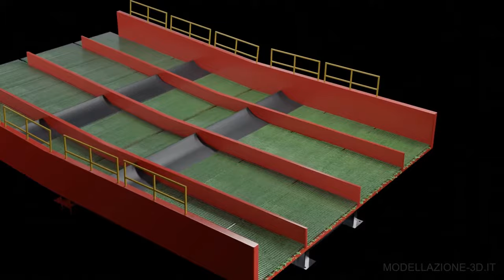Industrial plant extracting gold 3D animation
How does a modern gold mining plant work? From the design of the plant layout to the creation of materials, up to the detailed renderings, each phase is taken care of down to the smallest detail. The final 3D animation (in progress) will include an advanced simulation that uses cell fracture and fluid simulation to reproduce the complete process, from raw material to final gold powder. Ideal for those who appreciate the Monster Red style series from Gold Rush.